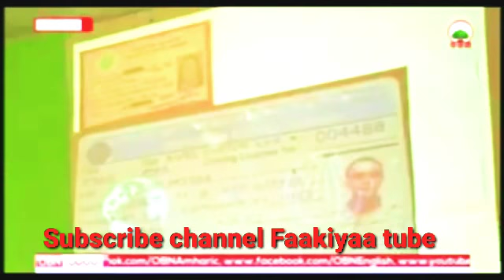OBN OROMIYA New Caamsaa 3.2018